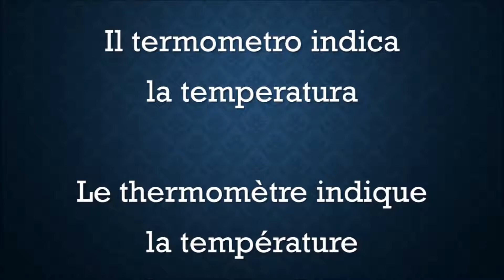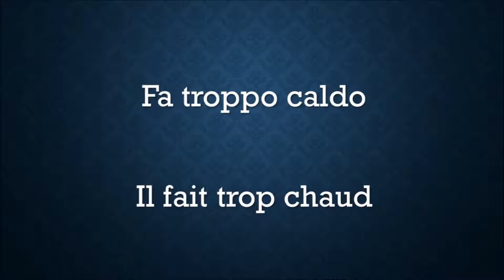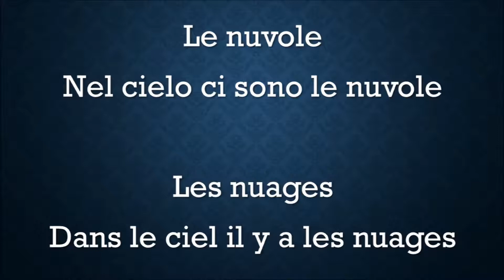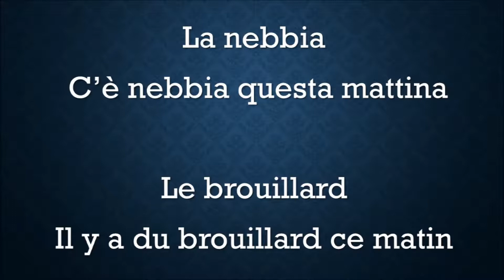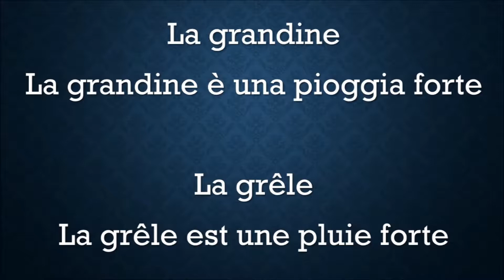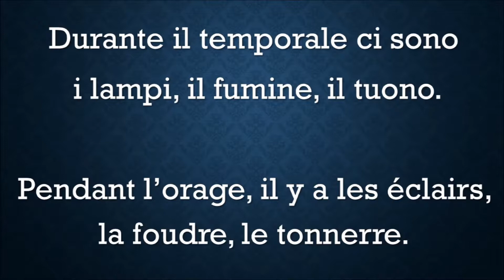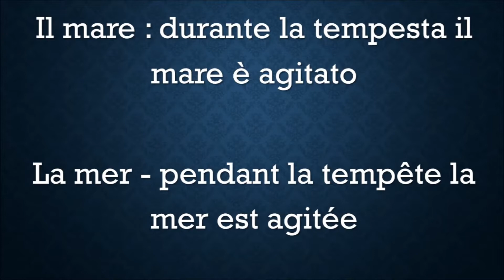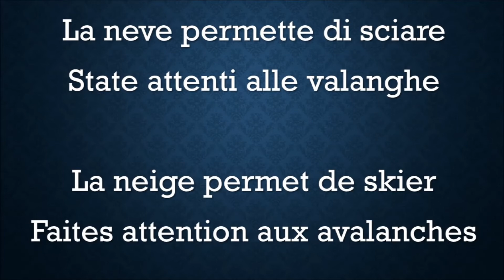𝙄𝙏𝘼𝙇𝙄𝙀𝙉 𝙑𝙤𝙘𝙖𝙗𝙪𝙡𝙖𝙞𝙧𝙚 🇮🇹 LE TEMPS - IL TEMPO 🌞⛅☔⚡⛄🌜 Niveau Débutant 😊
Tous les mots et quelques phrases utiles lorsque l'on parle du temps en Italien
Les phrases sont lues en italien 2 fois ainsi vous avez le temps de répéter chaque mot ou phrase
La traduction en français est présente chaque fois pour vous aider à mieux assimiler
Simple et assez facile !
Si vous voulez, dites-moi dans les commentaires si un sujet vous intéresse particulièrement et nous le traiterons bien volontiers !